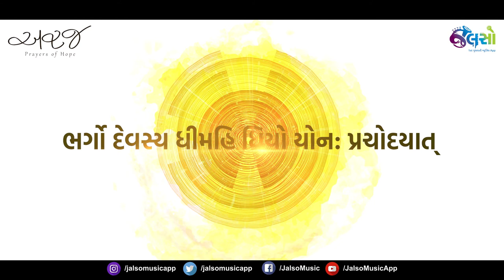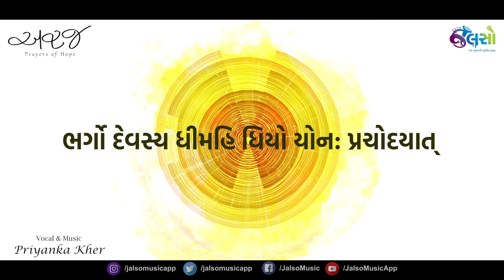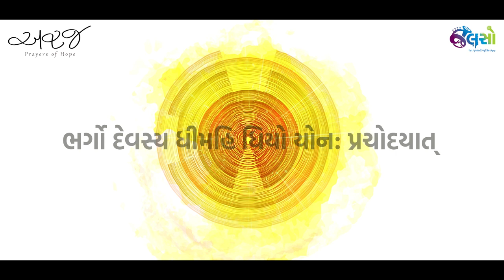Jalso | GAYATRI MANTRA MORNINIG MANTRA 2022 | (DEVOTIONAL)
ગાયત્રી મંત્ર ...
આ ચમત્કારિક મંત્રમાં છુપાયેલો છે દરેક સમસ્યાનો ઉપાય
Singer : Priyanka Kher
Composer : Rakesh Munjariya & Ketul Patel